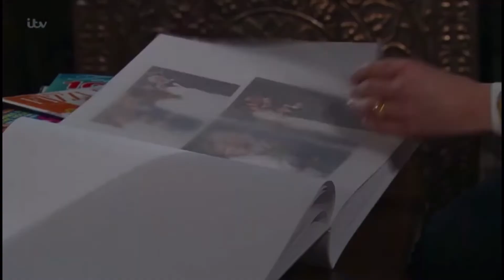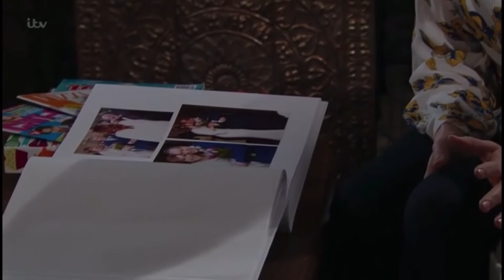Emmerdale Laurel ( 27 February 2017 Part 2 )